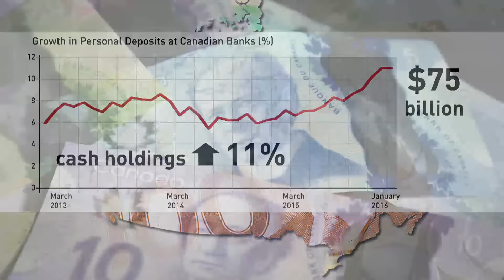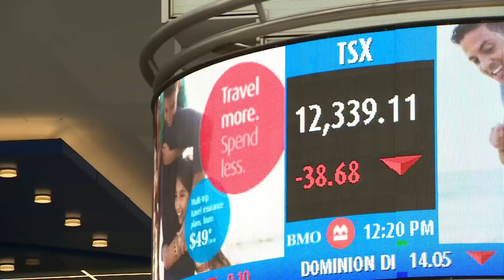Canadians Hold Record $75B in Cash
Spooked by market volatility, risk-averse Canadians are hoarding $75 billion in extra cash.